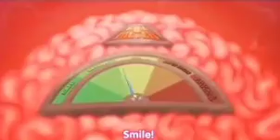i did a voice over. YAY